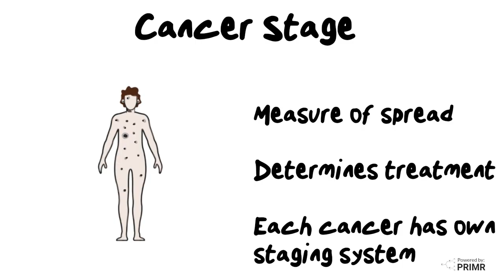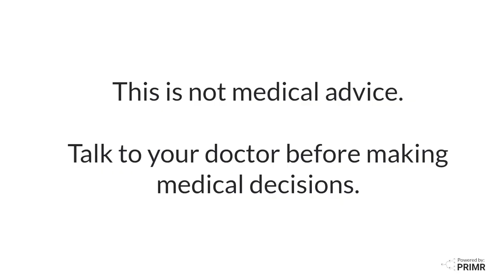What is Cancer Stage?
Cancer stage - not to be confused with cancer grade - is the one factor more than any other that determines the primary cancer treatment.  Stage is a measure of how advanced the disease has spread into the rest of the body.